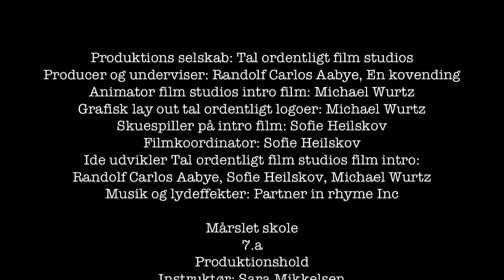"Mudder" Tal ordentligt, Mårslet Skole, 2013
Denne video er lavet af elever fra skoler i 7.-10. klasse i Danmark til initiativet ”Tal ordentligt” fra Call me Film Studios. Ideen med filmen er, at den på en mere alternativ, humoristisk og lidt speciel og karikeret måde sætter fokus på det seriøse emne, at der er en negativ tendens i det danske samfund, hvor vi glemmer at holde den gode tone og ikke opfører os ordentligt over for hinanden.

Denne film er underholdende, og til tider virker den sjov og komisk, men den har et godt formål, og den formår på en effektiv måde at nå frem med hovedbudskabet, idet der anvendes ironi og humor og desuden anvender genkendelige episoder fra hverdagen. På den måde kan man bedre forholde sig til emnet og tænke over det og handle.

Vi har flere videoer der deler dette emne, og du kan se dem alle i vores playlist her:

I filmen har skoleeleverne brugt scener og figurer fra eventyr-verdenen, så ikke-levende ting bliver levende og får personlige egenskaber. Således skaber de en historie med at vi skal tale ordentligt på en utraditionel og anderledes måde. De gør filmen sjov og værd at se, så vi bedre kan huske den, og når den er fremstillet på denne specielle måde med skæve figurer og overnaturlige ting, så bliver det nemmere at huske den, og dermed og nemmere at huske det grundlæggende budskab om at vi skal huske at tale ordentligt til hinanden generelt.

I dette initiativ fra Call me Film Studios er omdrejningspunktet, at vi skal huske at holde den gode tone og tale ordentligt til hinanden. Det gælder ikke kun i talesproget, men også i kropssproget. Med andre ord, så er det generelt vigtigt at kommunikere på en god og respektfuld måde til hinanden både i tale og på skrift, og dette skal altså kunne ses i alle vores handlinger i hverdagen.

Filmen viser forskellige episoder, hvor man oplever, at der ikke udvises en god tone. Ofte er unge udsat for en hård tone i form af gruppepres og mobning fra andre unge kliker. Således bliver udsatte unge nogen gange uønsket involveret i en ubehagelig situation, hvor de kan blive tvunget til at gøre ting, som de ikke ønsker og kan håndtere. Unge teenagere er ofte udsat for disse ubehagelige episoder, fordi de er i en alder, hvor det har en stor betydning for dem, hvad andre synes om dem.

Dog ses den kedelige tendens til mobning og en grim tone desværre også hos børn i andre aldre og for voksne generelt. Det er derfor vigtigt, at vi alle tænker over det i hverdagen og tager problemet seriøst. Men der er nogle grupper i samfundet, hvor sproget er værre end andre steder.
Dette ser vi et godt eksempel på i videoen, hvor skolebørnene tydeliggør det gennem skuespil med udsatte personer.
Desuden bruger børnene i filmen meget humor og sprogets dobbelt betydning til at vise, at vi skal huske at tale ordentligt og generelt behandle andre som vi gerne selv vil behandles.

Baggrunde for Tal ordentligt initiativet
Bag Tal Ordentlig initiativet står Call me Film Studios, hvor børn og unge fra mere end 300 skoler i hele Danmark har lavet over 600 korte videoer til initiativet for at fokusere mere på, at vi skal holde den gode tone og huske at tale ordentligt til hinanden. Initiativet har haft et ekstra fokus på at holde den gode tone og tale ordentligt i skolen, men det gælder generelt, at vi skal være bedre til at kommunikere ordentligt i virksomheden, i hjemmet og ude på gaden i det offentlige rum. Dette viser skolebørnene på en god måde, hvor de med forskellige genkendelige hverdagssituationer gør opmærksom på problemet.
Du kan se mere om Call me Film Studios initiativ her

Call me vil gerne støtte en god sag og kæmper for at en bedre tone i det danske samfund. Dette er omdrejningspunktet i alt hvad de arbejder med, og det er det medarbejderne lever efter. Desuden er kunderne i fokus, og de tror på gensidig tillid og respekt er vejen til succes. De har en stærk kultur hos Call me, der bygger på filosofien ”The Call me way”, hvorunder de har en TRUST strategi, der i bund og grund handler om tillid til hinanden – medarbejderne imellem og i særdeleshed til kunderne.  Du kan læse mere Om Call me og deres filosofi og værdier her

Mårslet skole
7.a
Produktionshold
Instruktør: Sara Mikkelsen
Kameramand: Julie Nygaard
Lydmand: Kristian Mønster Ninn Kristiansen
Runner: Mette Rasmussen
Instruktør assistent :Ebbe molt dengsø
Skuespillere
Julie Nygaard & Sara Mikkelsen